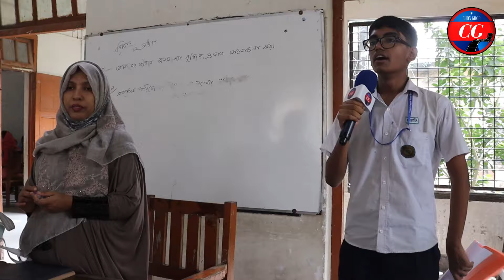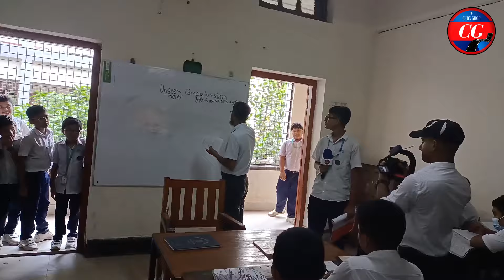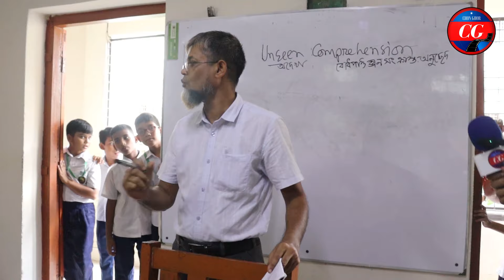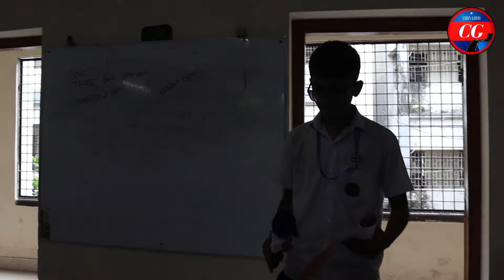দিবা শাখা। পর্ব - ৩ Day Branch. Episode - 3. প্রশ্ন ও উত্তর। Questions and answers.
আমাদের মোট চার টি চ্যানেল
প্রতিটি চ্যানেলের লিংক দেওয়া হলো :
১. চ্যানেল কাশফুল
২. ছনঘর
৩. বিবিএনসি নিউজ চ্যানেল

বিবিএনসি নিউজ। BBnc New।  বর্তমানে জনপ্রিয় ইউটিবার কে? কে বেশ জনপ্রীয় ইউটিবার। Aktaruzzaman tuhin. chon ghor. ছনঘর।
আক্তারুজ্জামান তুহিন। Channel Kashfu. চ্যানেল কাশফুল। বাংলাদেশ।
Bangladesh, 2023. ২০২৩। তুহিন। আক্তারুজ্জামান। aktaruzzaman. Tuhin.
Aktaruzzaman tuhin. কাব্য। kabbo.
জনপ্রিয় ইউটিউবার কে ? আমি একজন জনপ্রিয় ইউটিউবার।
আপনি কি আমাকে খুজছেন? আপনি একজন জনপ্রিয় ইউটিবারকে খুজছেন? কে সেই ইউটিউবার। আমি সব জানি।

আমাদের মোট ২ টি চ্যানেল এই দেখবেন শুধু মাত্র শর্ট ফিল্ম:
আমাদের আর একটি চ্যানেল আছে ছনঘর
We have two channels, Channel Kashful Short Film and Drama. There is another channel which has no channel.
And share more and more. Spread between friends.

চ্যানেল কাশফুল এর একটি অন্যমত নাটক। মনে ছুয়ে যায়। বার বার দেখতে মনে চাইবে। নিচে লিংক দেওয়া হলো : শর্ট ফিল্ম এর নাম জীবন সংগ্রাম Chanel is a dissenting drama of Kashful. The mind is touched. Will want to remember to see again and again. Below is the link: The story of life, story of life, জীবনের গল্প

Bangladesh documentary image,
বাংলাদেশের প্রামাণ্য চিত্র